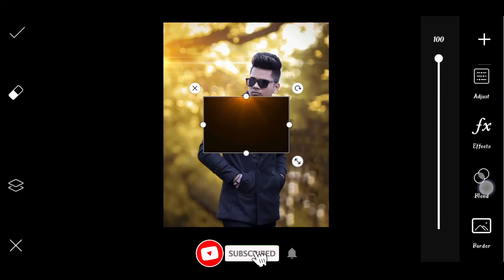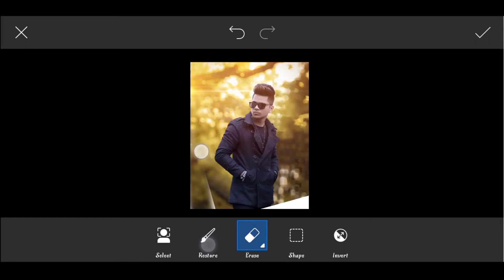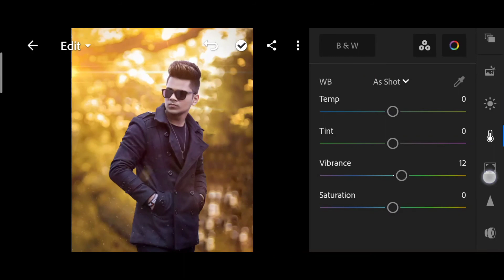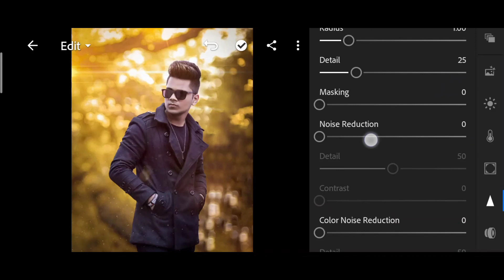taukeer editz yellow tone photo editing in PicsArt | Lightroom